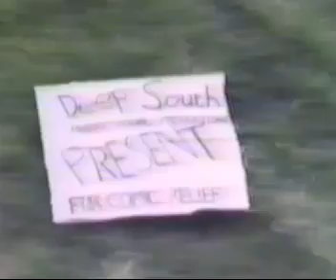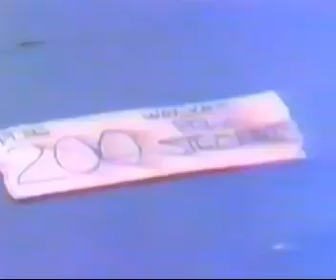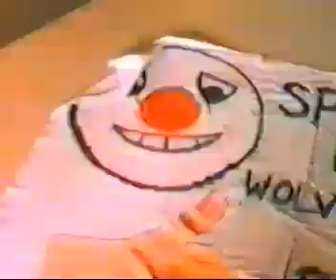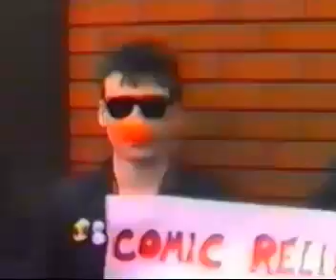Paris Teks-Us - The Story of Hitch 89 Part 1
The film documents Wolves Poly charity hitchhike to Paris in 1989. Part 1 (of 4) introduces the opening title sequence and people gather at the union getting ready to leave. (Very grainy version)